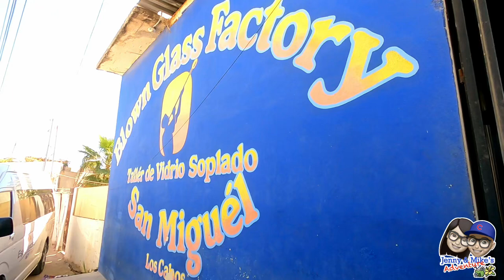Los Cabos, Mexico.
Artist: AXM